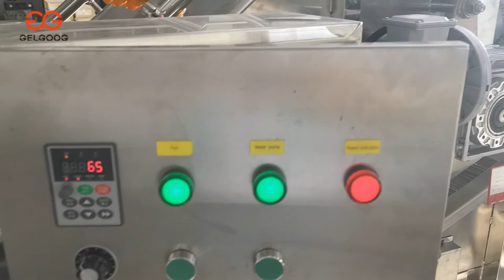Automatic Vegetable and Fruit Washing Line in Factory/Industrial Veggie and Fruie Cleaning Line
In this video, our sales manager tests the automatic vegetable and fruit washing line with various fruits and vegetables, like oranges, avocado, carrot, eggplant. In fact, the industrial vegetable and fruit washing line can wash and clean a great many of vegetables and fruits. For we can customize the fruit and veggie washer machines to suit your needs.

Advantages of Vegetable and Fruit Washer
1. Wash and clean a great variety of fruits and vegetables.
2. Customized design to suit customer needs.
3. High performance with great energy efficiency.